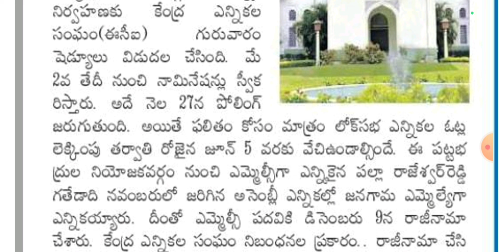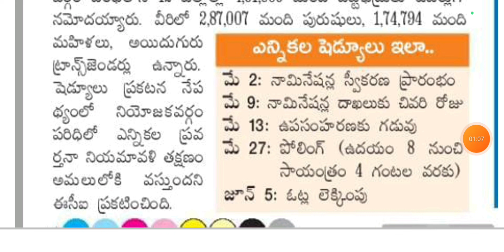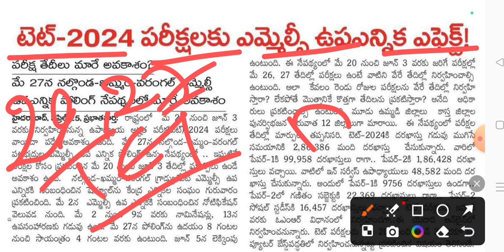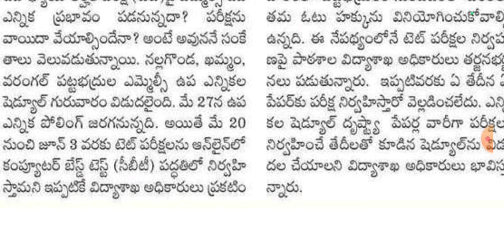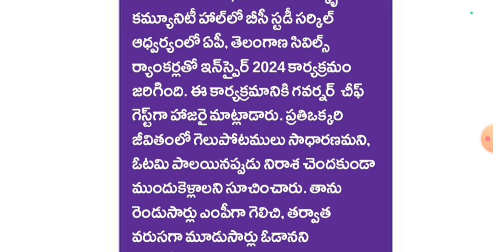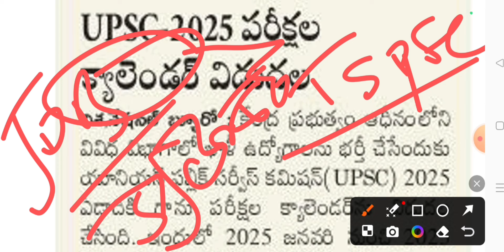టెట్ పరీక్ష నిర్వహణకు MLC ఎన్నిక ప్రభావం || educational updates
💥 Telegram ఓపెన్ కాకుంటే మీరు మీ టెలిగ్రామ్ ఆప్ లోకి వెళ్లి సెర్చ్ బార్ లో Master tv అని సెర్చ్ చేస్తే  గ్రూప్ వస్తుంది. మీరు అప్పుడు దాని లో జాయిన్ అవ్వండి 🙏

new government schemes 2024, 6 guarantees, Mahalaxmi scheme, ceheyutha scheme, indiramma houses,